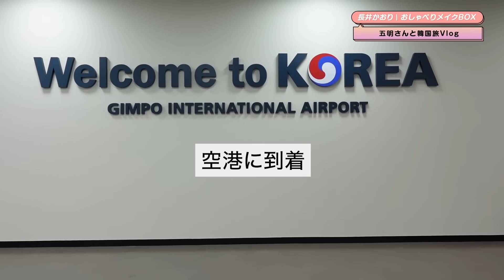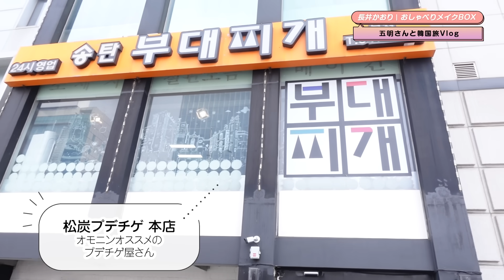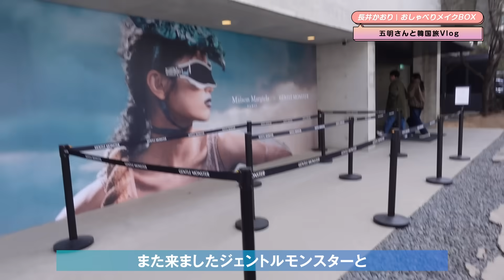【韓国爆買い旅】大好きなオモニンこと五明祐子さんと韓国で爆買い旅🇰🇷🛍️たくさん食べてたくさん買ってきました🤝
久々のvlog〜🥰韓国に行ってきたよ😊美味しいごはん食べまくり！ オリーブヤングでコスメ爆買い！ おしゃれなショップでお買い物！と欲望のまま?（笑) 韓国を満喫してます♪この動画をみながら一緒に旅気分を味わえていただけたらうれしいです😌

カオリーメイトのみなさま〜〜！ 今週も動画をみてくださってありがとう🥰
今回は、モデルの五明祐子さんご夫婦とわたくしたち夫婦の4人で大好きな韓国に行った様子を撮ってみたよ〜😘（五明さんはわたしにとって“東京のお母さん的存在”で、親しみを込めていつも“オモニン（お母さん）”って呼ばせていただいてるんです。オモニンとの旅vlogは高知以来だけど…あっという間に1年半も経ってた！）

オモニンがハマっているプデチゲ屋さんとか美味しすぎるサムギョプサルとかタッカンマリとか…韓国ごはんをひたすら食べつつ…大人気コスメストアのオリーブヤングで「絶対買う！」と狙っていたコスメを購入したり（滞在中2回も爆買い汗）…大人気のアイウエアブランド「ジェントルモンスター」でお買い物したり…とっても濃密な旅でした💁‍♀️

行ったのは春先だったけど日差しもけっこうあって…1日中歩き回るときにはマストのUV対策をしながら今回の旅コスメを使ったメイクのGRWMも撮ってます（寝起きなのでムクミ顔なのとガラガラ声はご了承を…） そしてやっぱり旅につきもの…というか朝が弱いわたくしならではのパプニングも（笑）🤣🤣

今回のvlogはいかがでした？ 買ったサングラス、似合ってるかな？（サングラス選びって意外と難しい…） 韓国にはまた近いうちに行こうかなって思ってるのでおすすめのお店があったらぜひコメントで教えてね🎉

五明祐子さんのチャンネルでも今回の旅がアップされるので、合わせてご覧ください😂😄

▼私の最新のメイク本はここでチェックしてね！

「長井かおり｜おしゃべりメイクBOX」は毎週金曜日、土曜日の20時から配信しています。